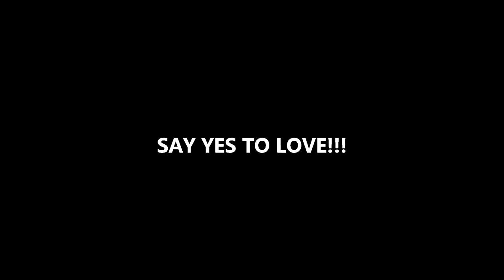[FIGHT!] Anki Vector VS Sphero BB-8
My short sketch of the 'Battle of the Lunch' between Anki Vector and Sphero BB-8.